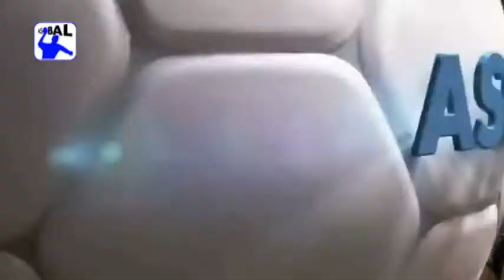Villa de Aranda Top Ribera 28 - Reale Ademar León 30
Resumen del partido correspondiente a la quinta jornada de la Liga ASOBAL 2013/2014 disputado en Aranda de Duero.